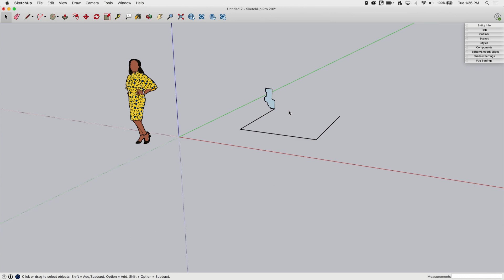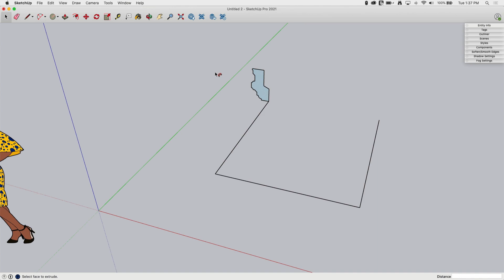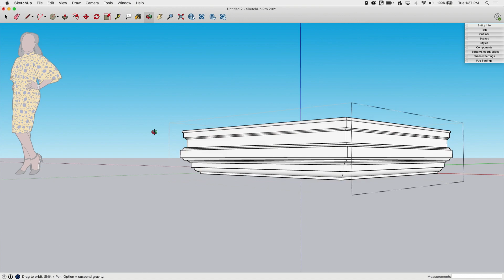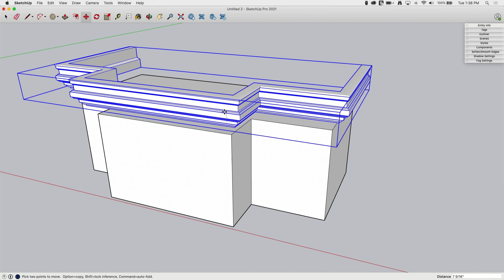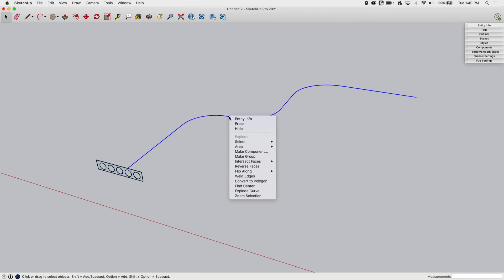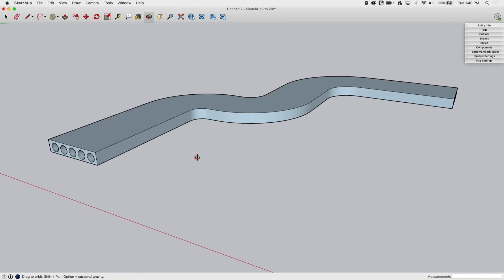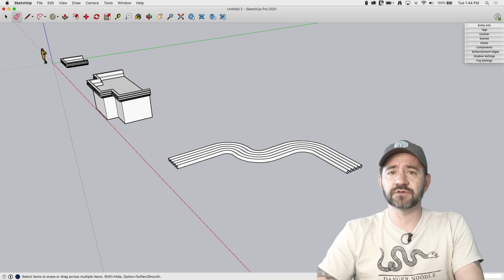More Follow Me - Square One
We're continuing the deep dive into the Follow Me tool with our SketchUp SquareOne series. Watch to learn how grouping works in Follow Me, how to get multiple shapes to follow in a single Follow Me session. Follow us through the tricks and tips of this tool!